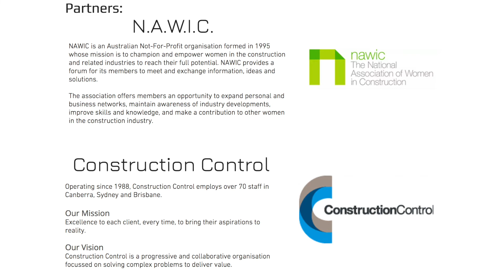Tiny House Construction Montage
This video is about TH Montage